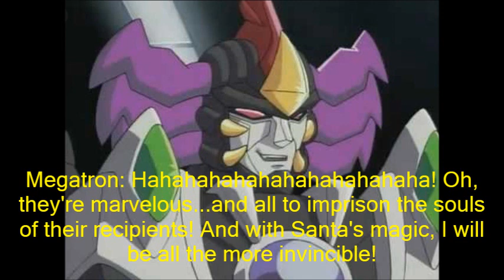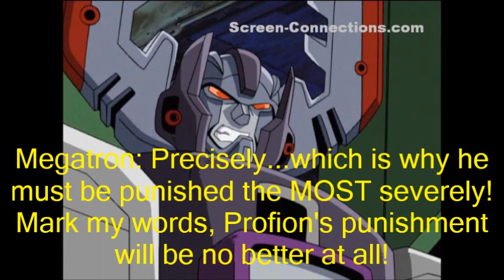CMV: Making Christmas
Oh, dear...we're not out of 2020's woods YET, people! Apparently, without us knowing it, Megatron and the other Decepticons have sneaked into Santa's workshop and are making their own Christmas toys...ones that can evidently imprison the souls of those who get them! Yes...Megatron is out to spread peace on Earth...HIS kind of peace! You know, the kind that's through tyranny...which comes with a side order of him always trying to satisfy that hunger for souls of his!

We gotta think of something, gang...and we'd better think of it quick! Otherwise, Christmas will have a HORRIFYING new meaning of "un-merry"!